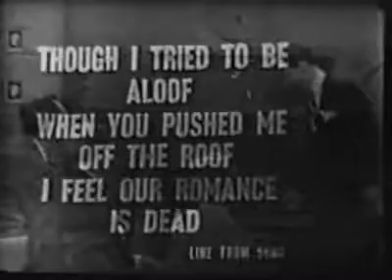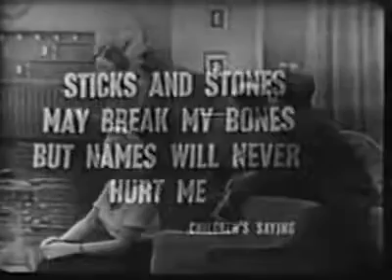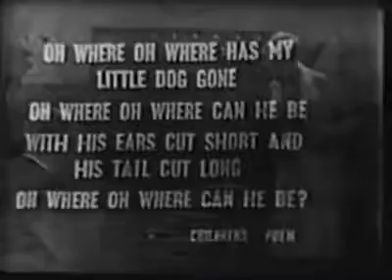Pantomime Quiz - Game Show (1954)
Pantomime Quiz, initially titled Pantomime Quiz Time, is an American television game show produced and hosted by Mike Stokey. Running from 1947—1959,

PANTOMIME QUIZ was a television game, based on the parlor game Charades, show produced and hosted by Mike Stokey. Running from 1947—1959, it has .

Created by producer/host Mike Stokey, STUMP THE STARS can best be described as celebrities playing charades. Under the title PANTOMIME QUIZ, it began .

Silent film footage of the opening credit titles for the 1950's game show Mike Stokey's Pantomime Quiz preceeded by a General Foods sponsor tag.